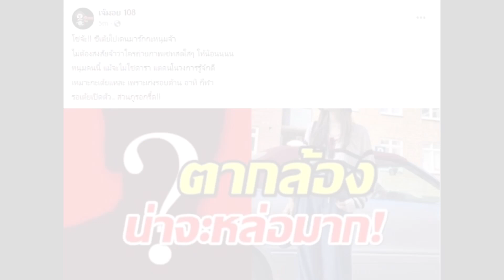ภาพในไอจี คนนี้ถ่ายให้ คนในวงการรู้จักดี ดังมากๆ